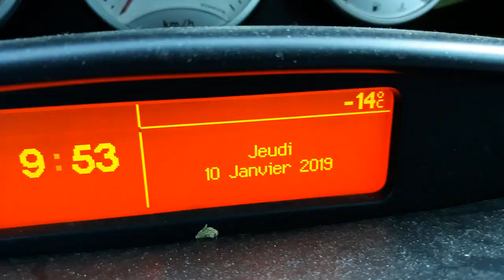L'hiver 2019 à Valloire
Valloire, dans la Maurienne, paradis des raquettes ! La solitude, le froid, les paysages. On a été gaté !